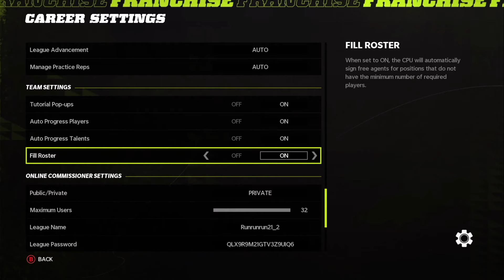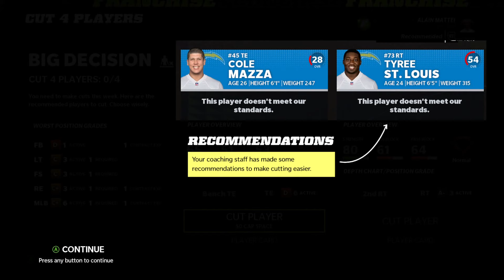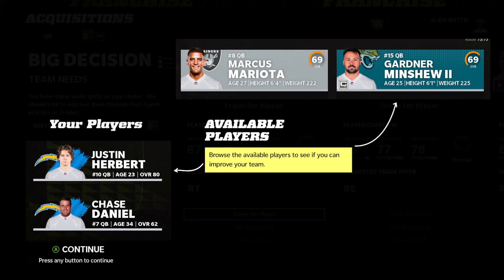Madden 22 - Les Chargers à la conquête du monde !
En route vers le titre !

Un quarterback prometteur, un stade tout neuf et les maillots les plus classes de la NFL. Voilà les Chargers !

On démarre notre mode franchise dans un live Madden 22 sur Twitch.